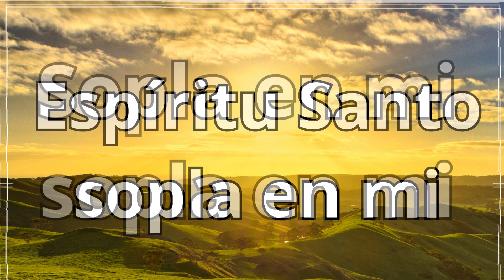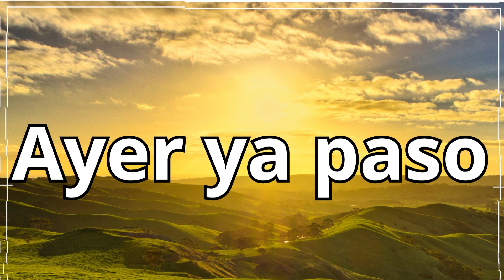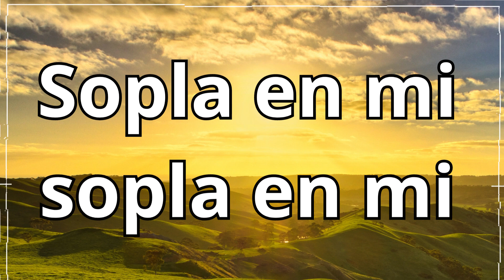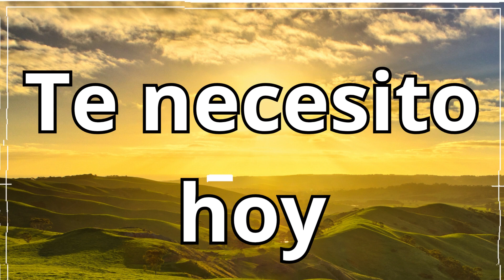Sopla en Mi (ayer ya paso) instrumental Pista.